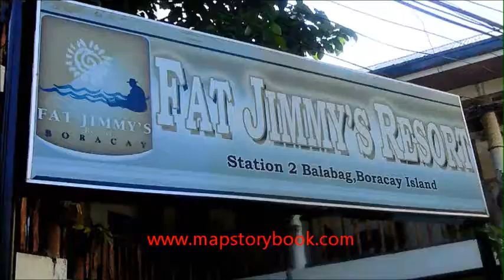FAT JIMMYS RESORT.wmv